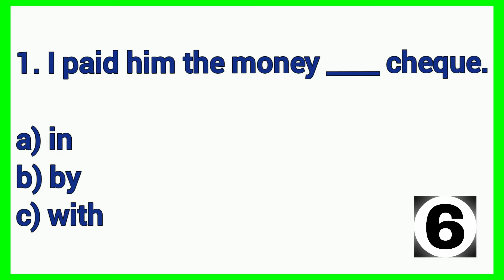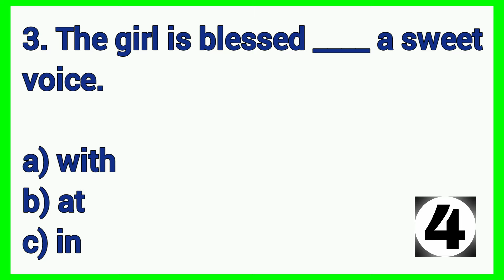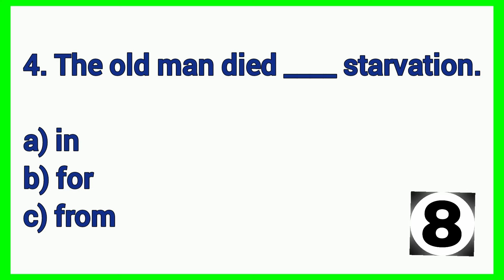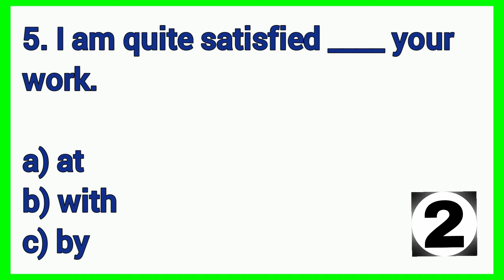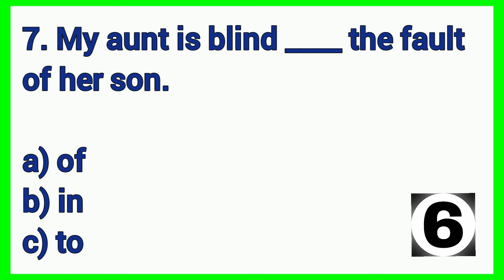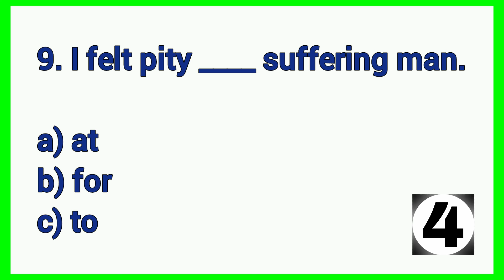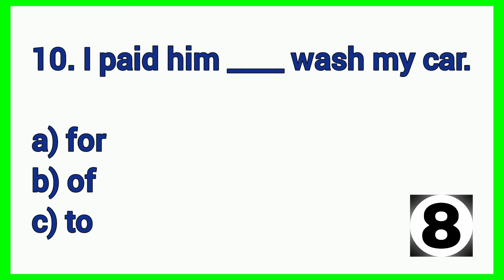Preposition | Can you score 10/10?